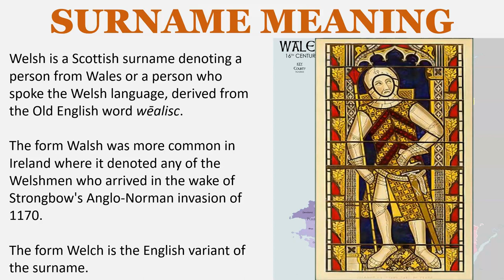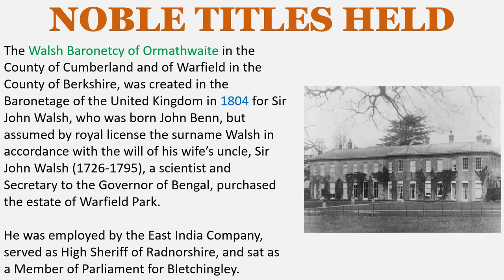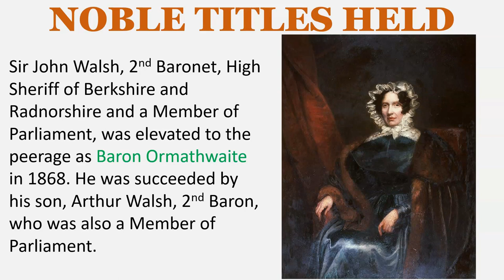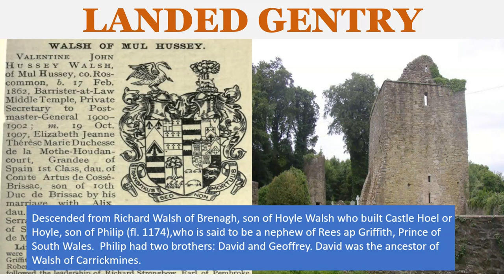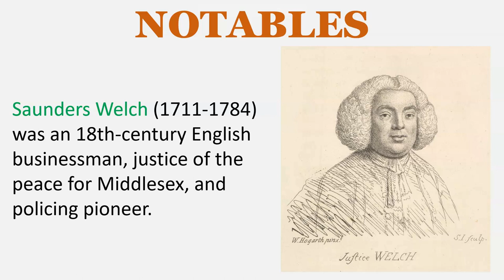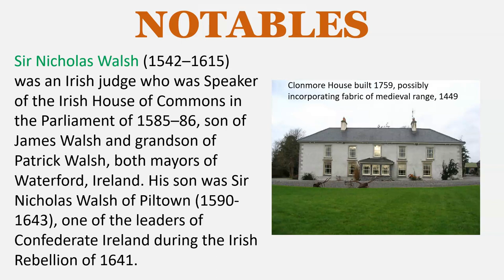Walsh/Welsh/Welch Surname History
Walsh, Welsh, Welch Family History & Surname

SURNAME MEANING
Welsh is a Scottish surname denoting a person from Wales or a person who spoke the Welsh language, derived from the Old English word wēalisc.

The form Walsh was more common in Ireland where it denoted any of the Welshmen who arrived in the wake of Strongbow's Anglo-Norman invasion of 1170.

The form Welch is the English variant of the surname.

EARLY BEARERS
Haylen Walsh – Ireland – 1171
Simon Welshe – Bedford – 1279
John Walsh – Roxburgh – 1330
Roger Welch – Essex – 1334
John Walshe – Roxburgh – 1360

The Walsh Baronetcy of Little Ireland in the County of Waterford was created in the Baronetage of Ireland in 1645 for Sir James Walsh. The title became extinct on the death of Sir Robert Walsh, 2nd Baronet, c. 1690.

The Walsh Baronetcy of Ormathwaite in the County of Cumberland and of Warfield in the County of Berkshire, was created in the Baronetage of the United Kingdom in 1804 for Sir John Walsh, who was born John Benn, but assumed by royal license the surname Walsh in accordance with the will of his wife’s uncle, Sir John Walsh (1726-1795), a scientist and Secretary to the Governor of Bengal, purchased the estate of Warfield Park. He was employed by the East India Company, served as High Sheriff of Radnorshire, and sat as a Member of Parliament for Bletchingley.

Sir John Walsh, 2nd Baronet, High Sheriff of Berkshire and Radnorshire and a Member of Parliament, was elevated to the peerage as Baron Ormathwaite in 1868. He was succeeded by his son, Arthur Walsh, 2nd Baron, who was also a Member of Parliament.

LANDED GENTRY
Walsh of Mul Hussey, co. Roscommon, Ireland - descended from Richard Walsh of Brenagh, son of Hoyle Walsh who built Castle Hoel or Hoyle, son of Phiulip (fl. 1174), who is said to be a nephew of Rees ap Griffith, Prince of South Wales. Philip had two brothers: David and Geoffrey. David was the ancestor of Walsh of Carrickmines.

Walsh of Largh, co. Cavan, Ireland
Walsh of Fanningstown, co. Kilkenny, Ireland
Welch of Arle House, co. Gloucestershire, England

NOTABLES
William Walsh (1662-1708) of Abberley Hall, Worcestershire was an English poet and critic and a Whig politician who sat in the English and British House of Commons from 1698 to 1708, a descendant of Sir Walter Walshe.

Saunders Welch (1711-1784) was an 18th-century English businessman, justice of the peace for Middlesex, and policing pioneer.

David Welsh (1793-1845) was a Scottish divine and academic. He was Moderator of the General Assembly of the Church of Scotland in 1842.

Sir Nicholas Walsh (1542–1615) was an Irish judge who was Speaker of the Irish House of Commons in the Parliament of 1585–86, son of James Walsh and grandson of Patrick Walsh, both mayors of Waterford, Ireland. His son was Sir Nicholas Walsh of Piltown (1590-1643), one of the leaders of Confederate Ireland during the Irish Rebellion of 1641.

EARLY SETTLERS
Jacob Walsh – Boston – 1635
Mary Welsh – Virginia – 1635
Nicholas Welsh – Virginia – 1635
Mary Welch – Virginia – 1637
Morgan Welch – Virginia – 1638
Daniell Welch – Virginia - 1638
Thomas Walsh – Virginia – 1643
Thomas Welsh – Massachusetts – 1645
Gilbert Welch – Virginia – 1650
Walter Welsh – Maryland – 1668
Margaret Welsh – Maryland – 1677
Elizabeth Walsh – Boston – 1679